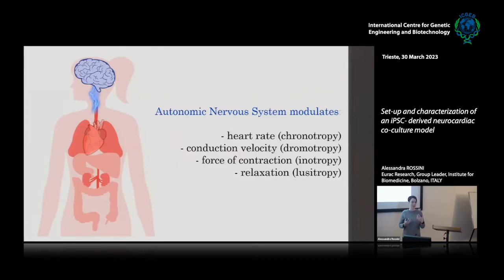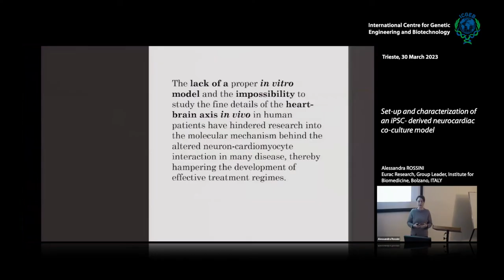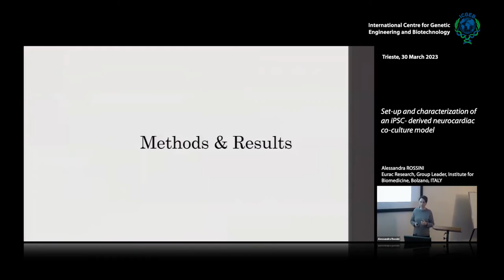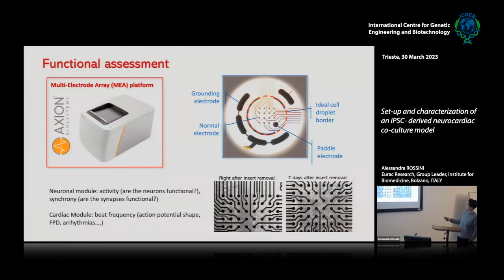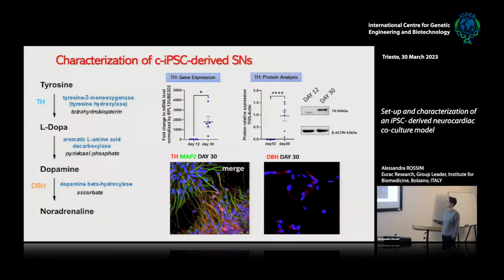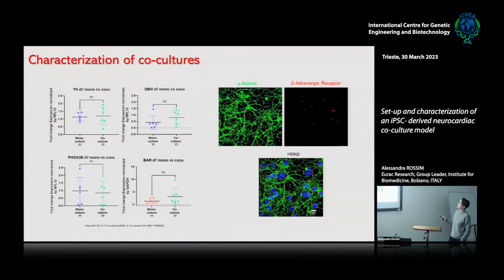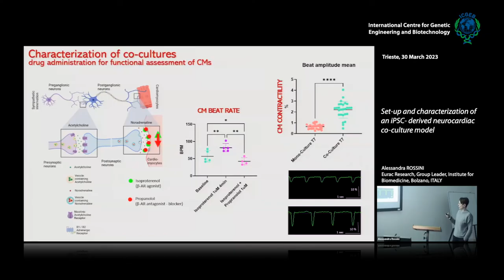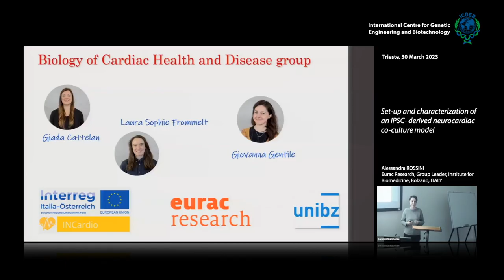A. Rossini - Set-up and characterization of an iPSC- derived neurocardiac co-culture model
Alessandra Rossini, Eurac Research, Group Leader, Institute for Biomedicine, Bolzano, ITALY speaks on "Set-up and characterization of an iPSC- derived neurocardiac co-culture model".

The autonomic nervous system is an important player in many cardiac disorders. However, the lack of a proper human model led to an elusive understanding of the molecular and functional mechanisms behind the autonomic control of the heart.
We successfully created an in vitro neurocardiac model system based on the co-culture of cardiomyocytes (CMs) and sympathetic neurons (SNs) derived by human induced pluripotent stem cells (hiPSCs).
The implementation of this co-culture system with patient hiPSCs can lead to a significant contribution in deciphering the role sympathetic neuronal activation in many disease, including not only cardiac disorders but also neurological conditions associated with cardiac autonomic dysfunction such as Parkinson’s disease and multiple system atrophy.